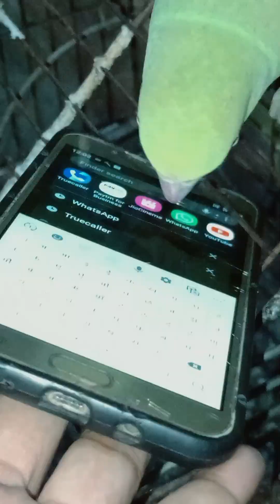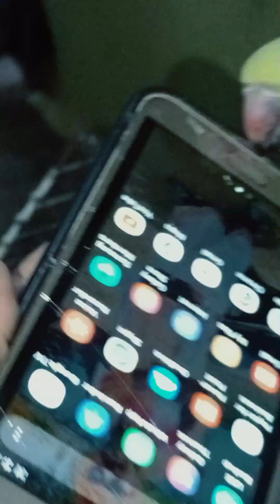भीमा 12:00 रात को पता नहीं कहां जाना है#shots #🦜😭😭🙏😱